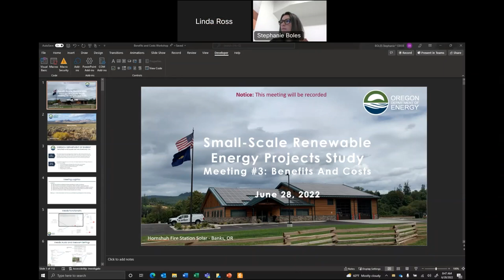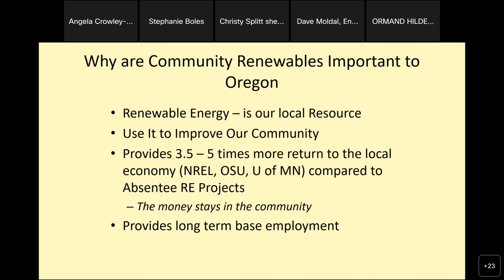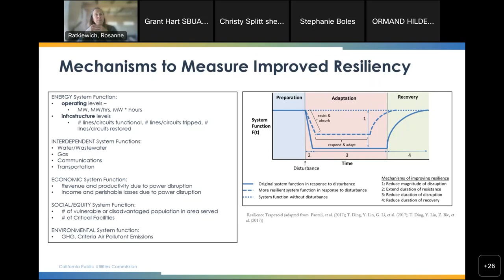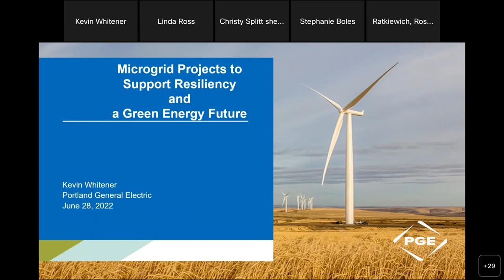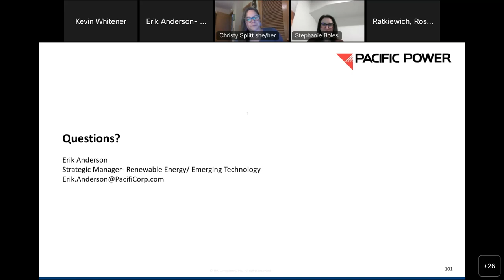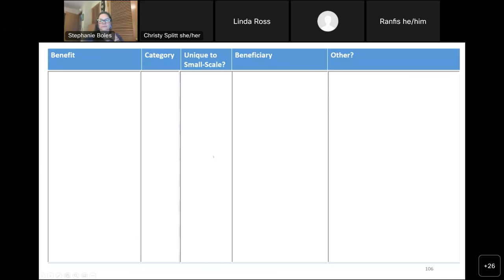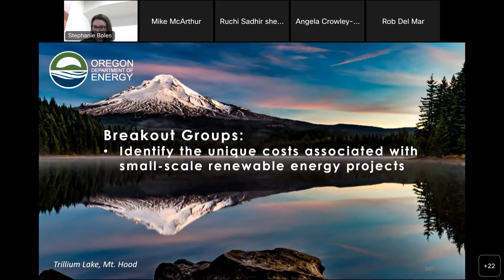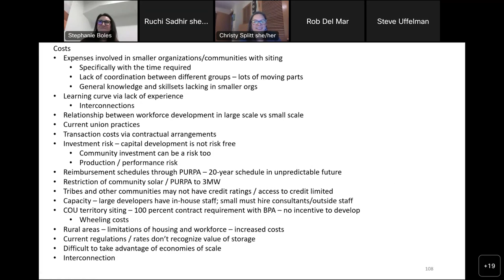Small Scale Renewable Energy Project Study Workshops #3 - June 28, 2022